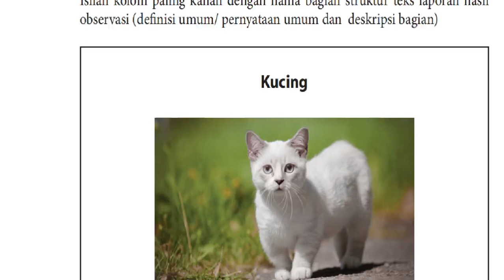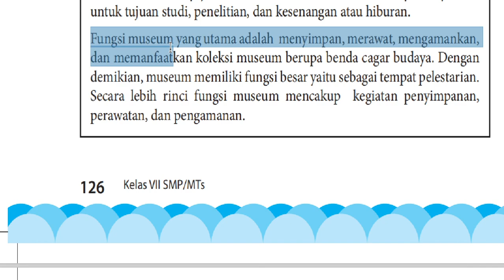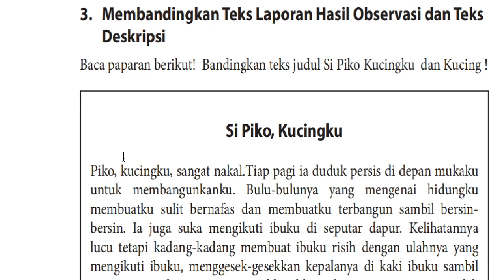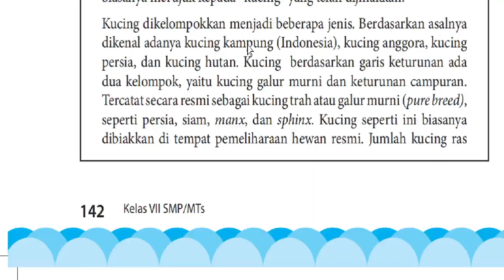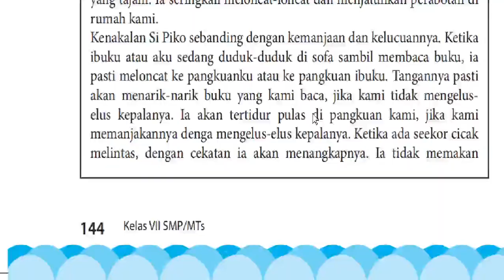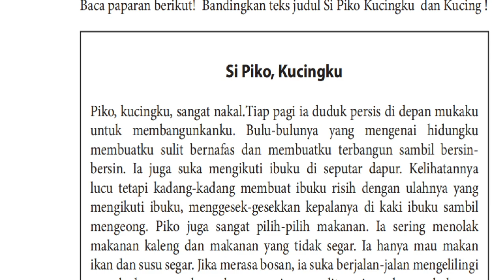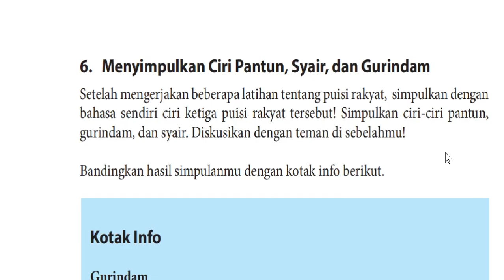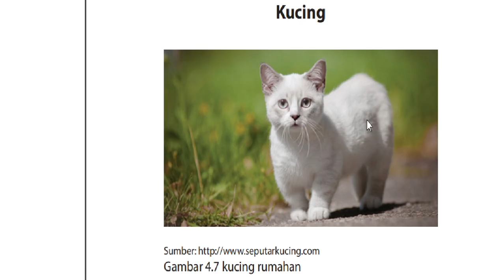7 A/B (BAHASA INDONESIA) - RABU, 11 NOPEMBER 2020